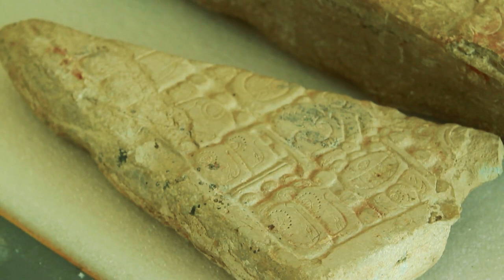Top 10 Fun Facts About Chihuahuas - Dogs 101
Top 10 Fun Facts About Chihuahuas - Discover the fascinating history and fun facts about Chihuahuas, the world's smallest dog breed! In this video, we trace the Chihuahua's roots from ancient Mesoamerican civilizations to their rise in popularity across the globe. Learn about their unique traits, grooming, and why they make great companions for modern lifestyles. Don't miss out on this journey through the captivating story of the Chihuahua! 🐾

0:00 - Introduction
0:07 - Origins of the Chihuahua
1:03 - Descendant of the Techichi
1:45 - Chihuahua Traits and Personality
2:07 - Chihuahua's Rise in Popularity
2:55 - AKC Recognition and Chihuahua Club of America
3:30 - Coat Varieties
4:11 - Pop Culture Impact
5:05 - Health and Longevity
5:16 - Energy and Exercise
5:29 - Training and Socialization
5:54 - Colors and Grooming
6:26 - Modern Popularity
7:08 - Chihuahua's Timeless Charm